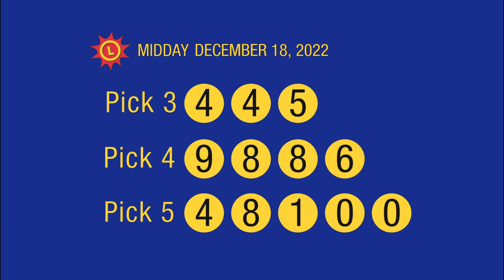12_18_22 - Midday